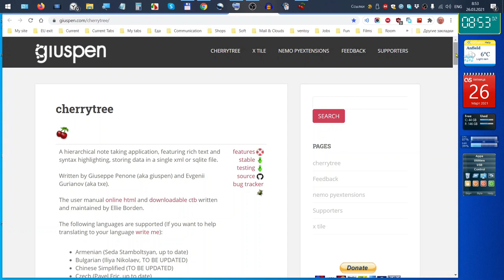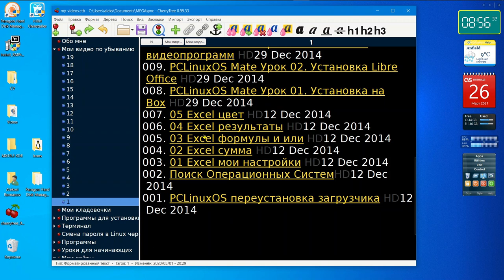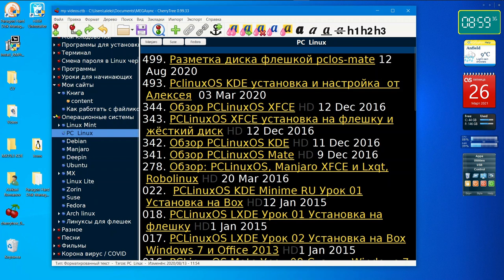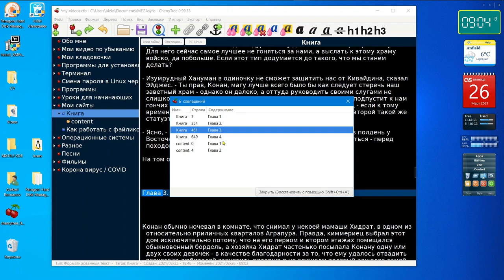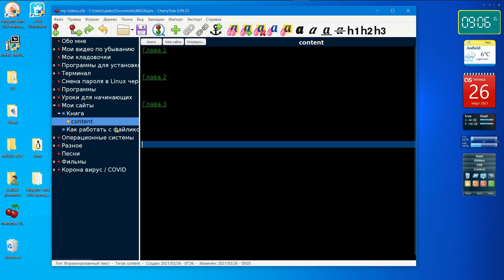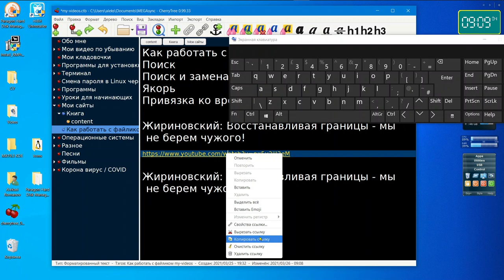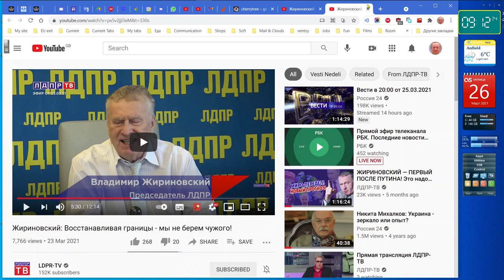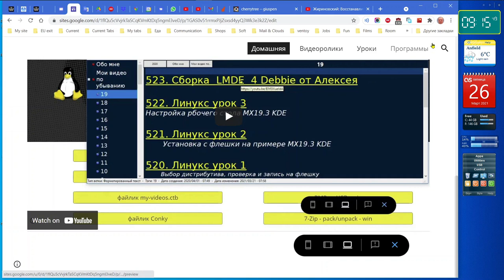CherryTree и my-videos.ctb